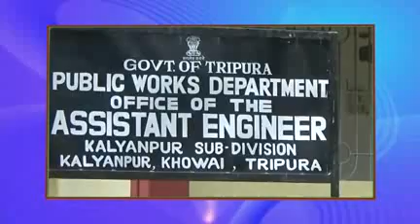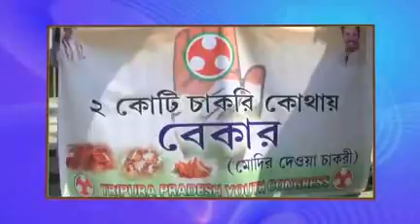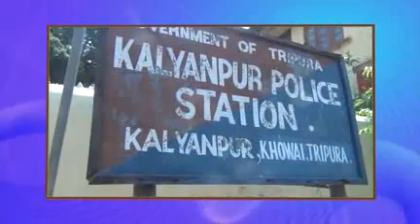EXPRESS 13 04 18